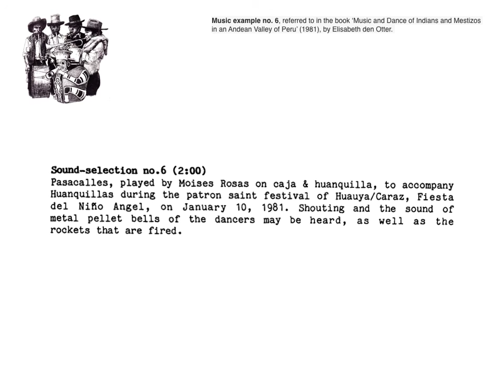peru music of indians and mestizos in an andean valley no 6